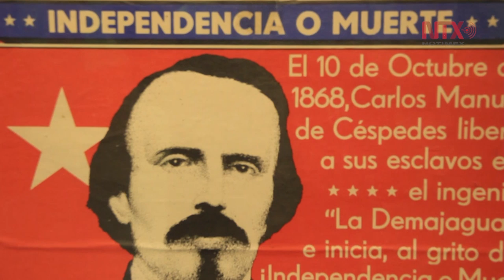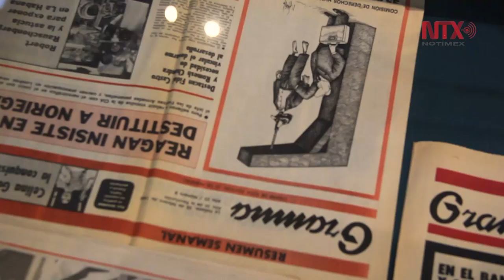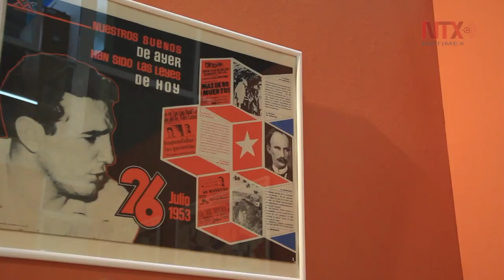“Cuba va”: un homenaje al único socialismo en América Latina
La Galería José María Velasco exhibe la exposición, que reúne cerca de cien carteles dedicados a la gráfica de Cuba en la década de 1970